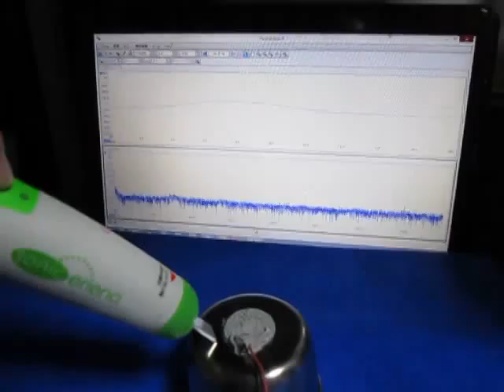超音波‹測定・解析›システム（表面検査技術） ultrasonic-labo